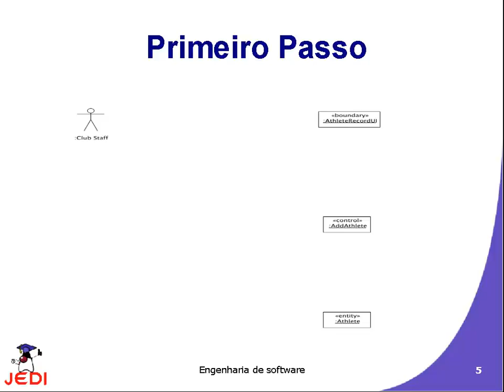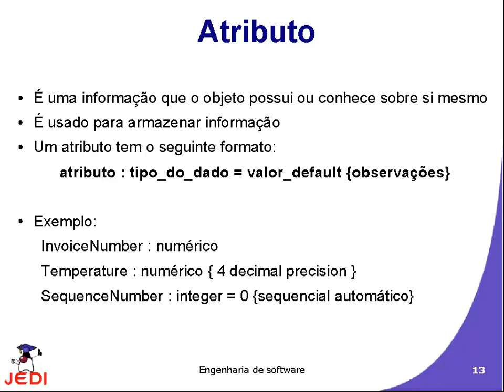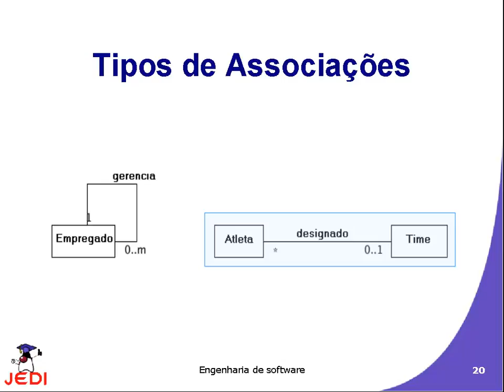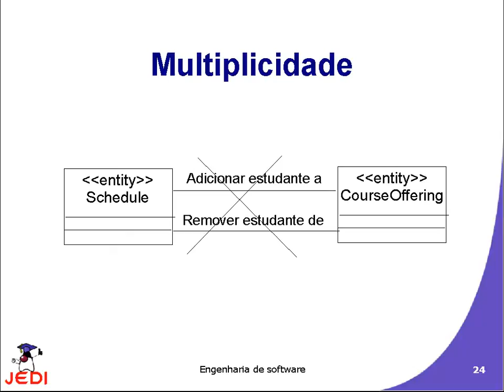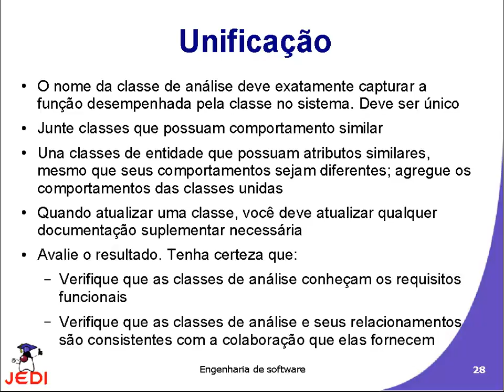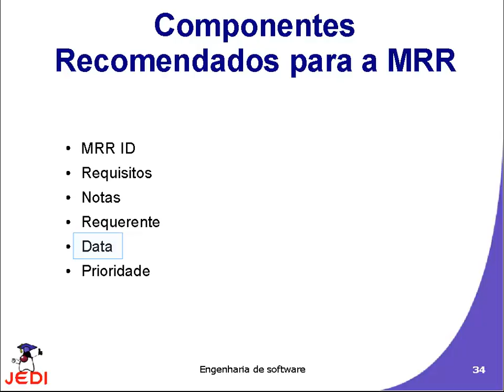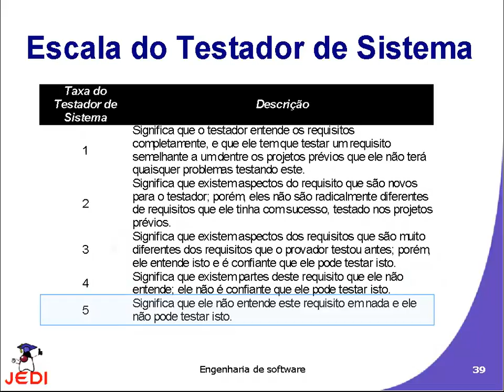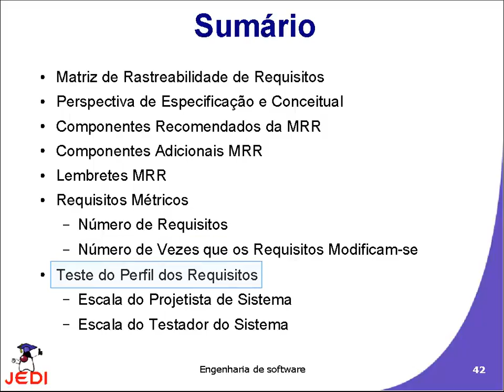M4A3c - Engenharia de Requisitos - Parte 3